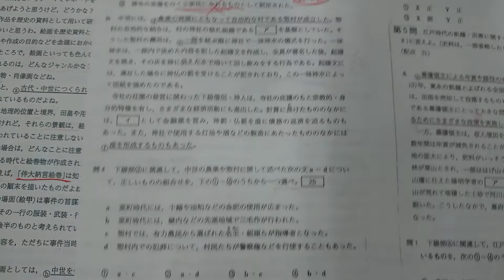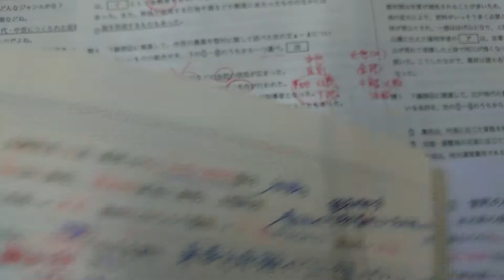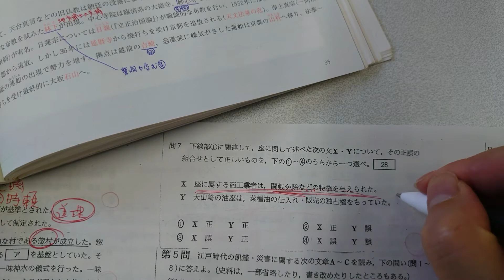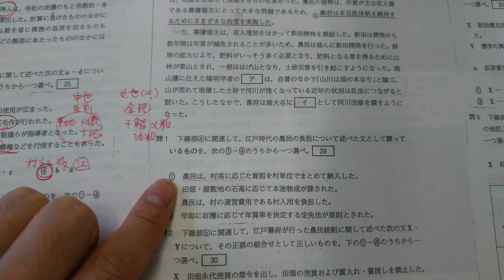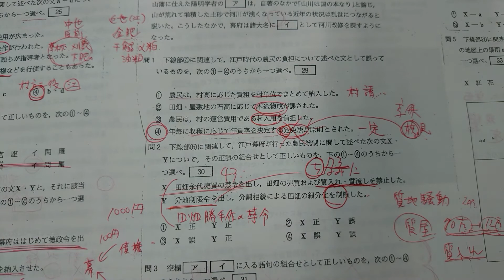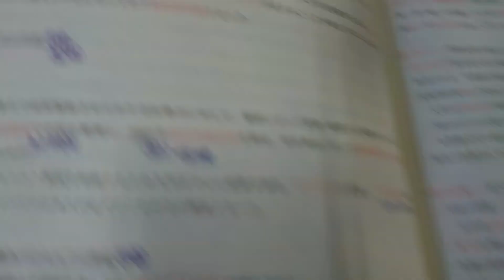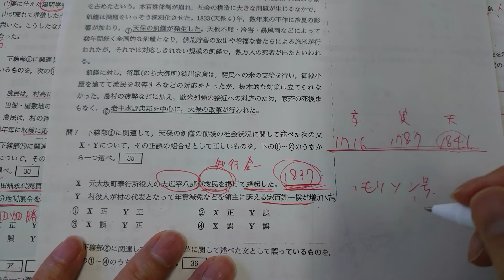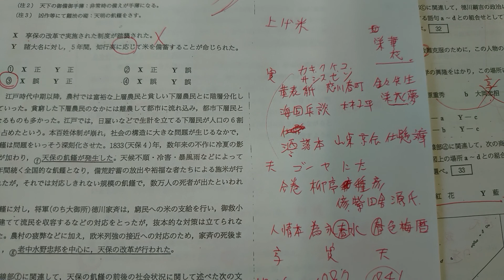2019 第２回全統マーク模試日本史解説③